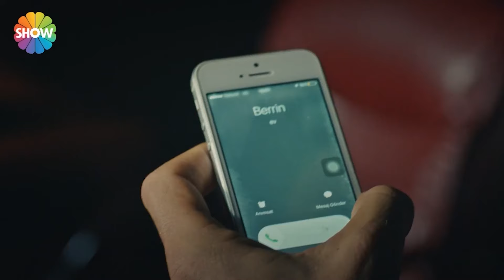Ömer Korkmaz'ı bir defa kafese koyarsınız | Cesur Yürek